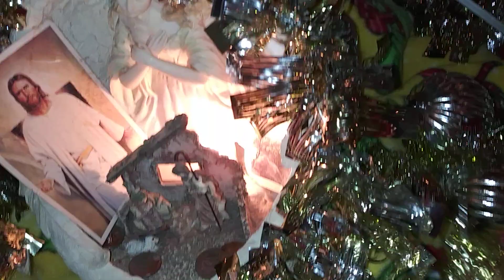122522🙏Simple Christmas Celebration🌲🎅OUR LORD JESUS CHRIST WAS BORN🙏🎅🌲⛄ENJOY STAY SAFE GOD BLESS🙏❤😷